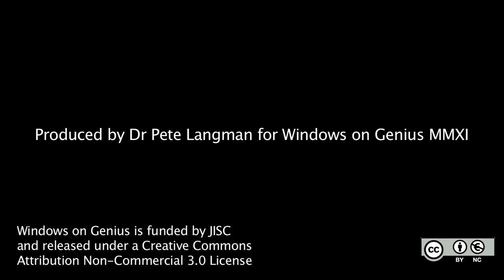17. How quickly did the Principia achieve canonical status?